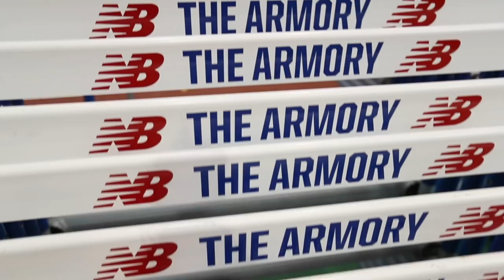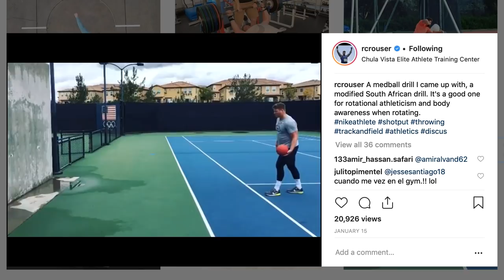JY THROWS S2 E21 - The Worst/Best Meet to Happen to Me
Lessons were learned and new skills will be trained. Back to practice to apply technical fixes that must change to do what I know I can. Video 2 of getting my finish right.

The Gear I Use:
Main Camera - Canon 1DX Mark II
Main Lens - Canon EF 24-105mm F/4 IS II USM
On Camera Mic - Rode Video Mic Pro
Photography Lens - Canon EF 70-200mm F/2.8L USM
Boom Mic - Rode NTG4+
Tripod Head - Manfrotto 502 Video Head
Steadicam - DJI Ronin S